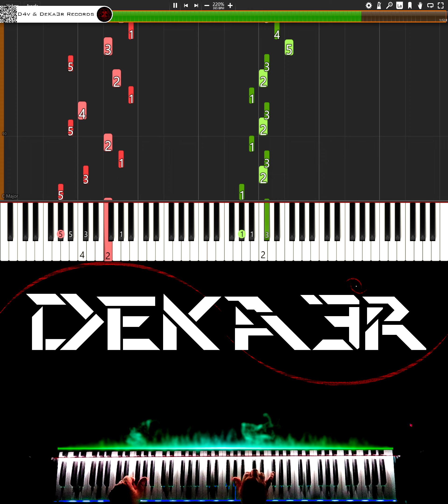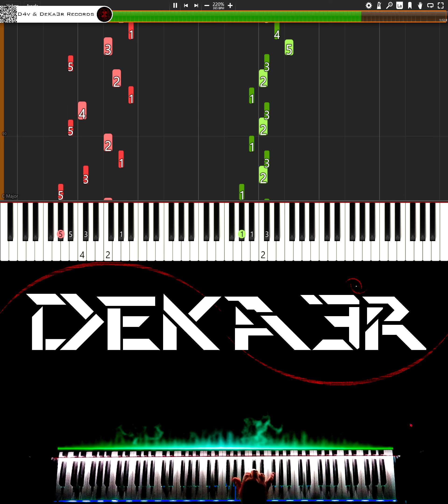🔴 IRL 🎹 RUNNER • CREACIÓN DE SU DIGITACIÓN, MNEMOTECNIA Y ESTUDIO PARA PIANO